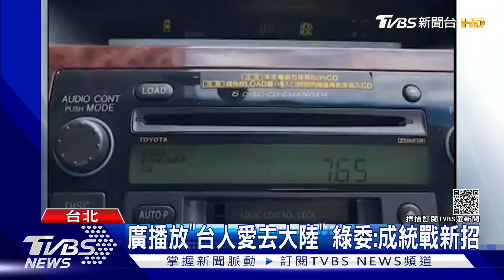廣播放「台人愛去大陸」 綠委:成統戰新招｜TVBS新聞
民進黨立委林楚茵等人，指控大陸對台廣播發送不實資訊，直擊全台都有頻道訊號，能聽到讚揚對岸等廣播內容，直指這是新的統戰方式，要NCC等主管機關積極阻擋訊號、建立反制機制。